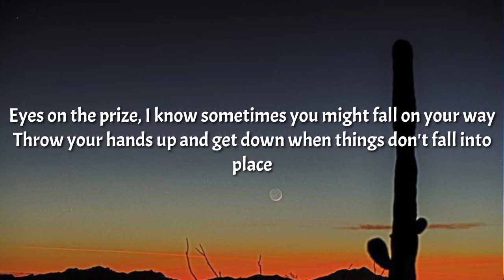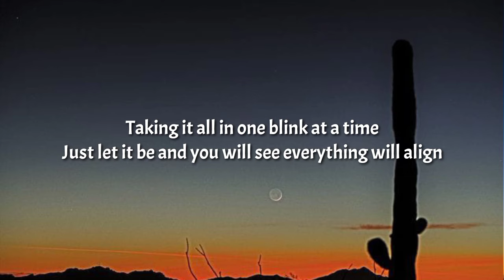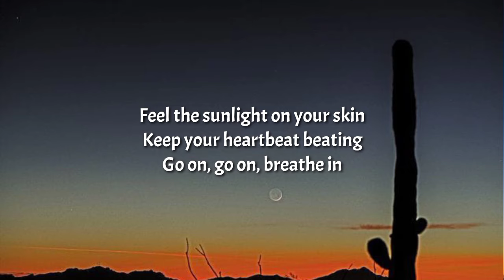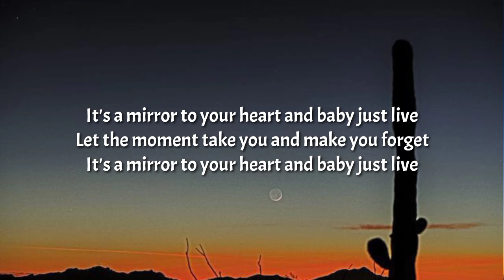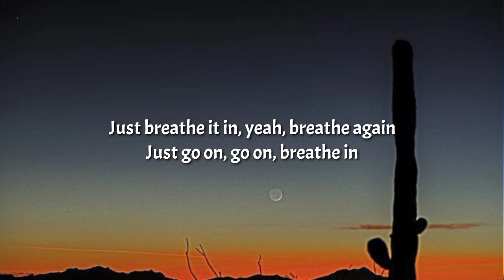Mackenzie Ziegler - Breathe (Lyrics) "So breathe, like you know you should" [TikTok Song]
The purpose of Only Vibes Lyrics is to share fantastic music and beautiful pictures!